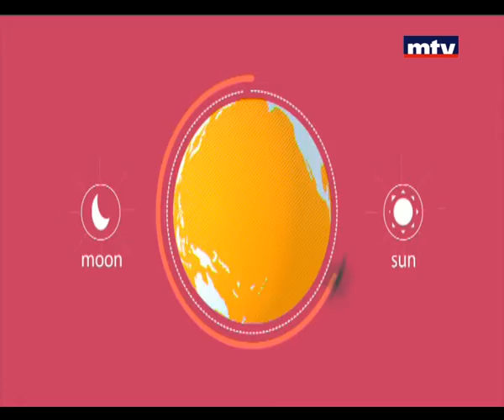Up To Date - Daily Report 05/01/2015